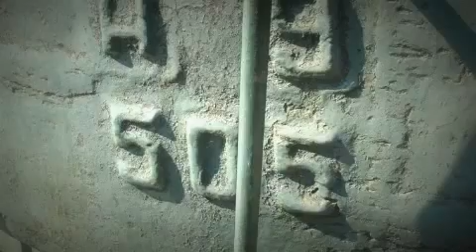Sovetskii tank IS-3 WalkAround